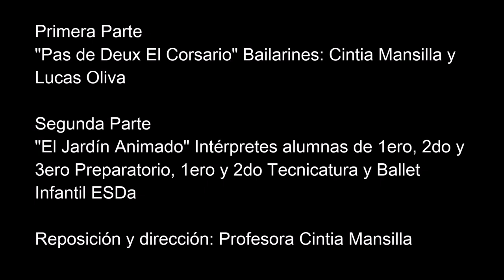Muestra Virtual: Suite Ballet El Corsario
Primera Parte “Pas de deux El Corsario” Bailarines: Cintia Mansilla y Lucas Oliva

Segunda Parte “El Jardín Animado” Intérpretes alumnas de 1ero, 2do y 3ero Preparatorio, 2do y 3ero Tecnicatura y Ballet Infantil ESDa

Reposición y Dirección Profesora Cintia Mansilla